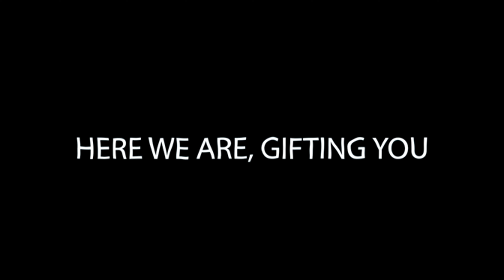Long distance birthday wishes to the youngest in our family | Mana Tales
Check out how we wished our youngest little moon pie in our family as she was miles away from all of us. Chaitu, is our darling doll in our entire family across both sides and is our special one. Our family wanted to do something extra special for our little one as she was miles away pursuing her Masters degree. The best part about this video is that everyone were in different parts of the world and we all got together to give her this lifetime memory.